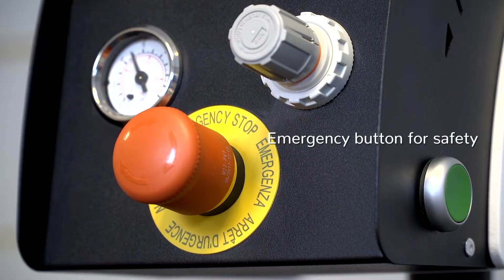TP NL 35 Thermopatch